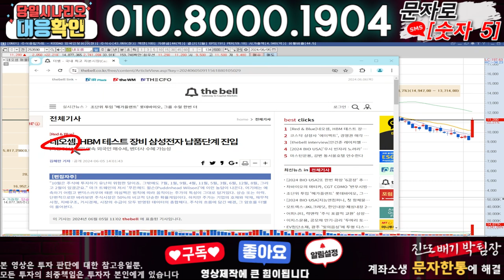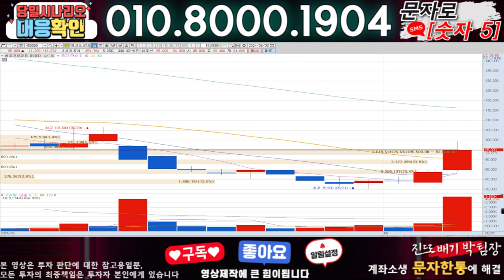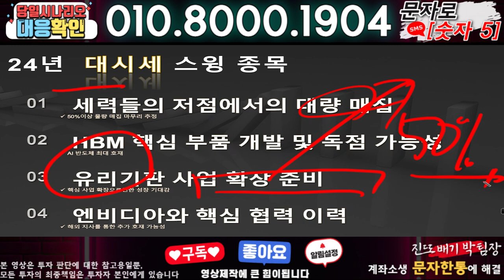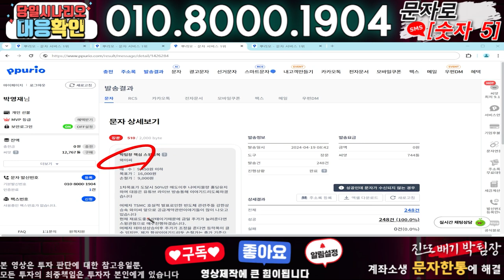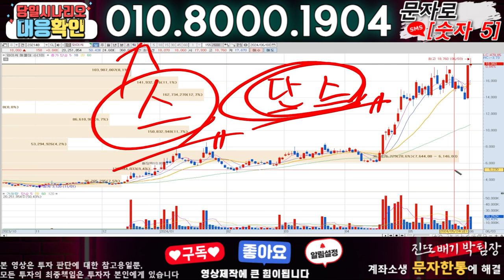네오셈 ) 3분전 기습속보-공식입장발표!! 무슨일인가?